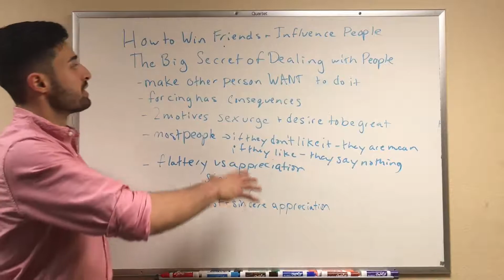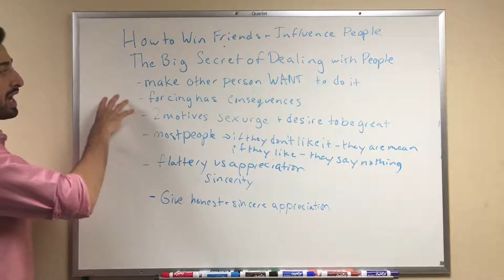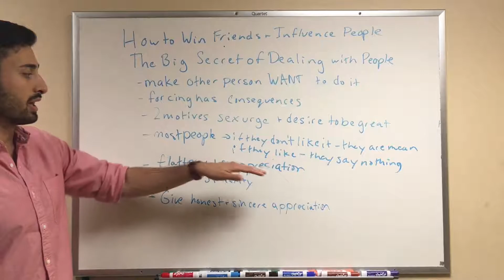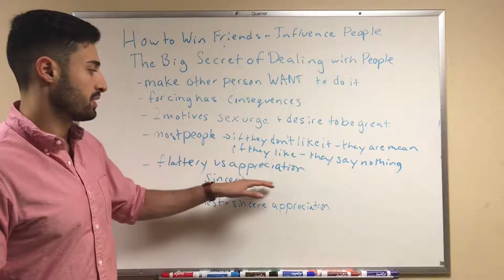Make others WANT to do Something - Big Secret in Dealing with Others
This is a summary of Chapter 2 of How to Win Friends and Influence People by Dale Carnegie